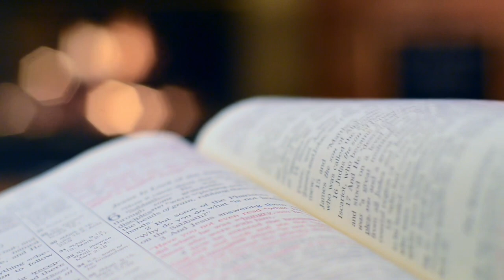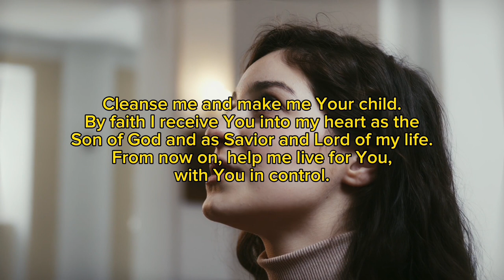How to get Extraordinary results Episode 1. 💥 || Apostle Joshua Selman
Thus:
1) This video is transformative in nature.
2)This video is used for teaching purposes.
3)This video has no negative impact on the original works (It would actually be positive for them).
4) Only bits and pieces were used to adequately pass this teaching across.